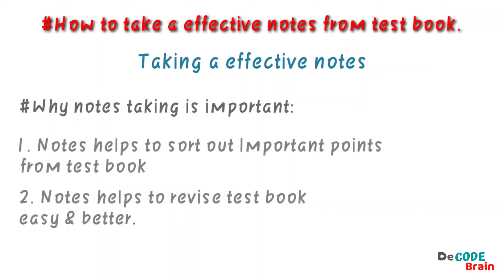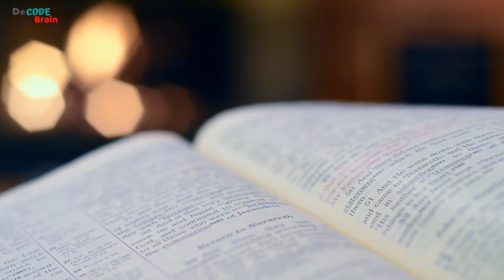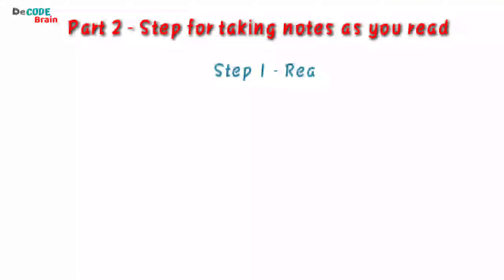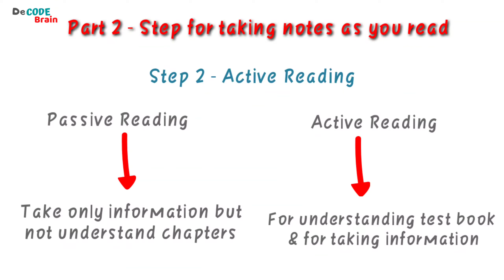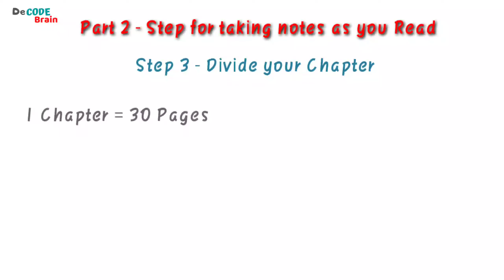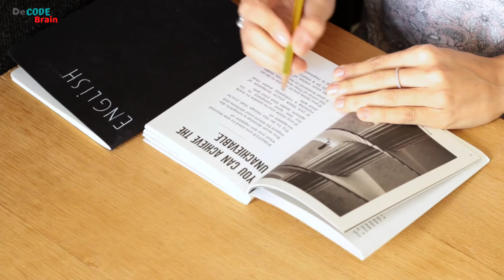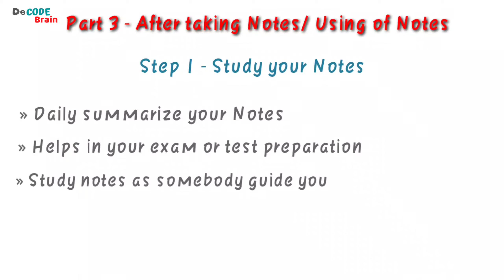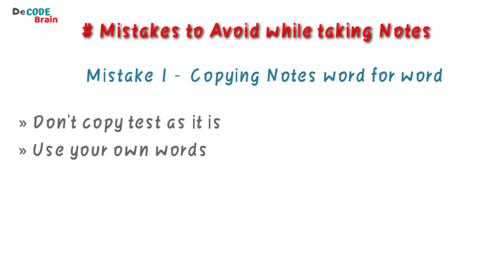How to take notes from textbook | in Hindi | notestaking | testbooknotes | Effective notes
"Taking notes while reading textbooks is not only important for creating study notes, but it increases memorization and information retention. Do not take notes or highlight as you read this tends to break up your flow and diminish your understanding. First read the text and underline the important points. Use coloured pens for underlining. · Now take your register and start the job."

Hello everyone how are you? Let's start your journey with us. Here you get all educational content, we aim to make every student creative/ innovative. Watch our videos for daily improvement in your life.

READ ACTIVELY
Whatever you do, do not curl up with your textbook on a cozy couch next to a roaring fire. You may have a comfortable afternoon (and very likely a lovely nap) but you won’t remember much from your reading.

The key to reading your textbooks is to read ACTIVELY. You need to DIGEST the material, with your mind engaged and processing what you are reading.

Not only do you need to stay awake while you read, but you need to be ready to learn.
Keep your energy up — get up and walk, run, dance every couple hours or whenever you start to feel sleepy.

Keep a pen in your hand — keep your brain engaged and your body in an active position while you read

Keep Post-it Notes ready — have Post-it Notes available for marking pages and highlighting passages

Thank you for giving your special & important to us.